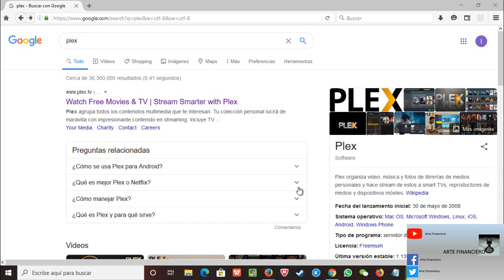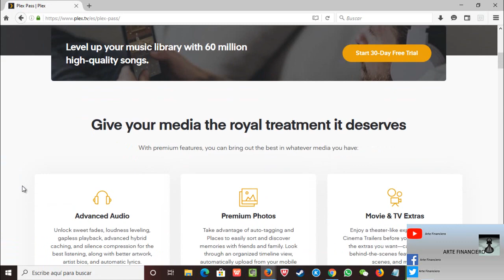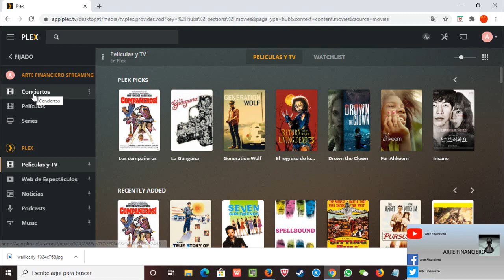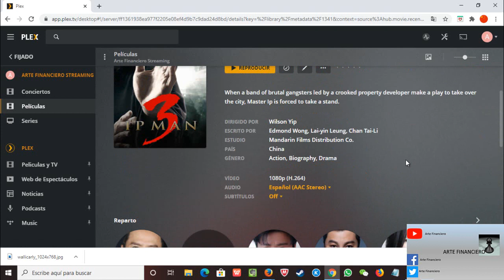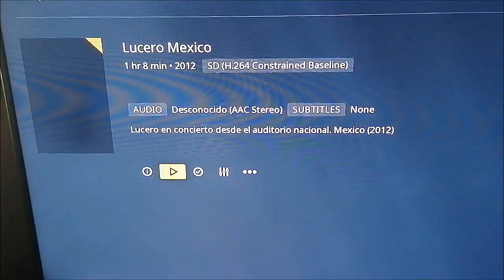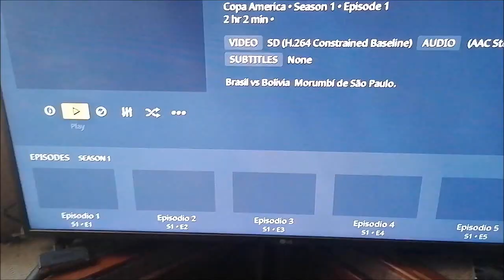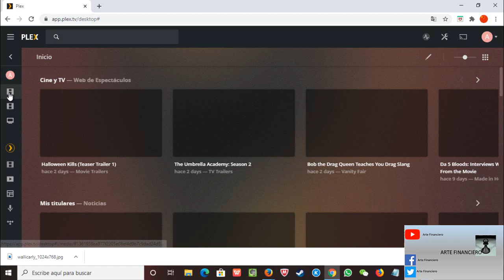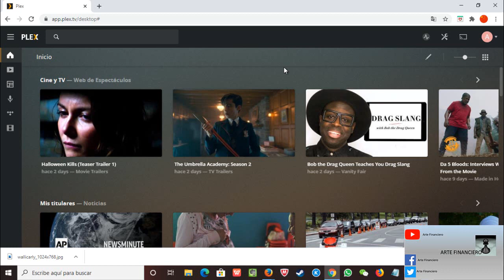Streaming Reviews Plex Multimedia